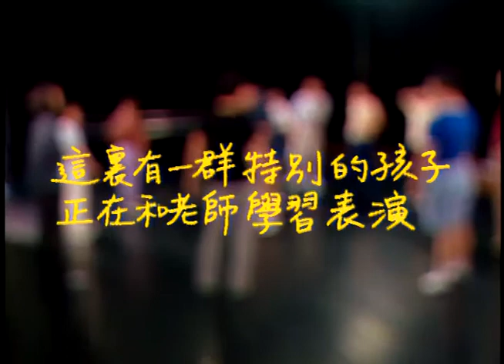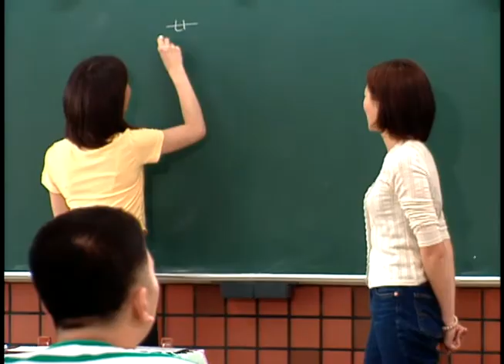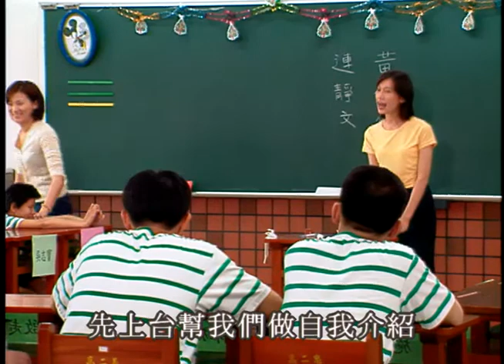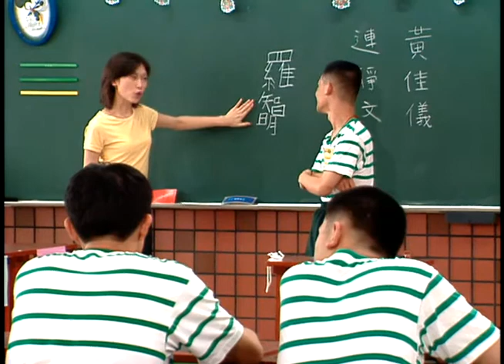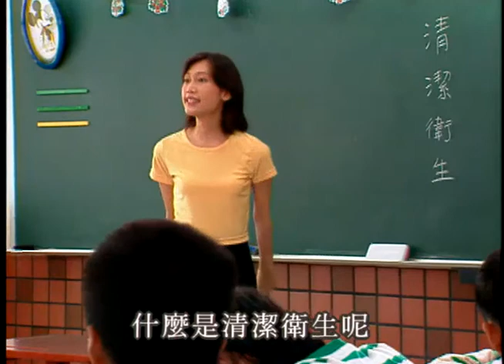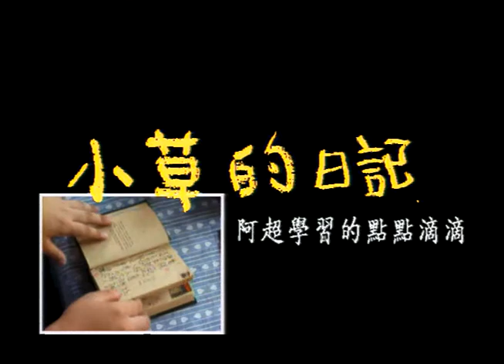公視小草的成長日記 001 阿超第一天上學 （1999）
描述喜憨兒阿超第一天上學的情形,並簡介啟智教育的現況,
並教導觀眾如何和喜憨兒相處.

本案採半戲劇,半紀錄的手法拍攝,
由喜憨兒阿超親身演出,透過戲劇演出喜憨兒生活中所面臨的各項問題.

拍攝過程中,劇組與喜憨兒本身及其家庭之互動過程,
再加上專家之訪談與解說,
觀眾有機會進一步了解喜憨兒及其家庭.

工作人員：陳秋燕. PR
瞿友寧. DR
顧雅玲. AP